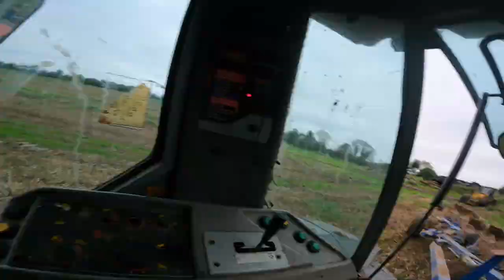PLEASE DON'T BOIL THIS TIME | MF 3690 & 6 FURROW WAGON PLOUGH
In today's video the wet weather finally breaks which means we can go back to ploughing and getting ready to sow winter crops. The MF 3690 is back on the wagon plough that we used on our vintage day and with a Father Phil quick fix we managed to get the ploughing finished this time without her boiling. Uncle Ian is ploughing with the 4-furrow and we get the field finished together.

Store Opening Hours…
Monday - Friday   5pm - 7:30pm
Saturday 2pm - 7:30pm
N39 C6V6

 Make sure to follow bertiethefarmdog on Instagram